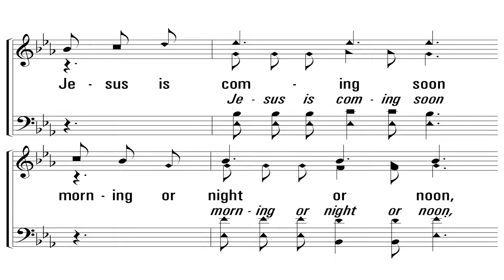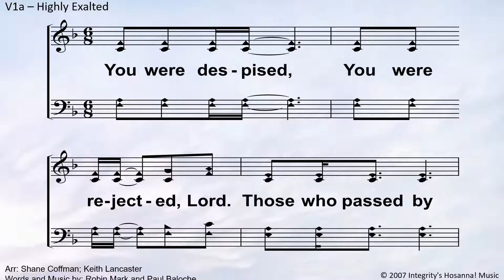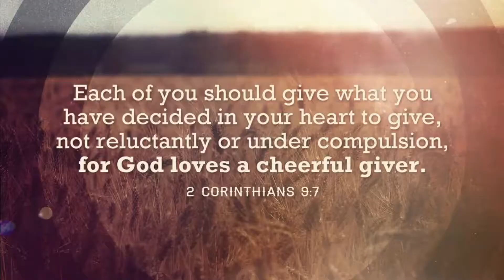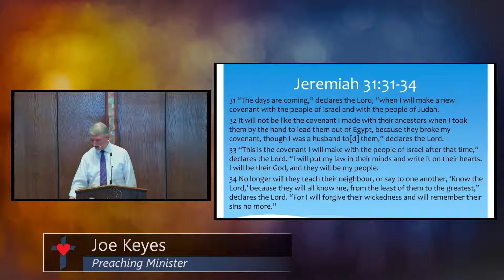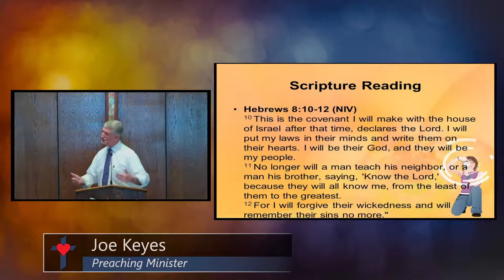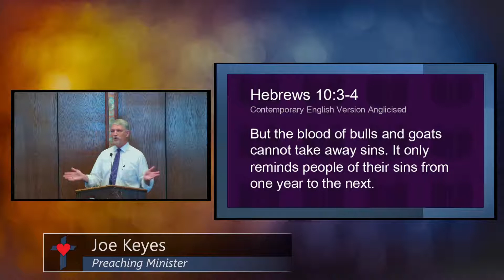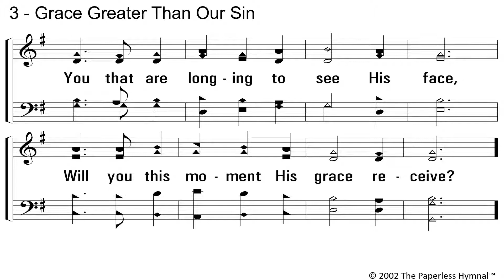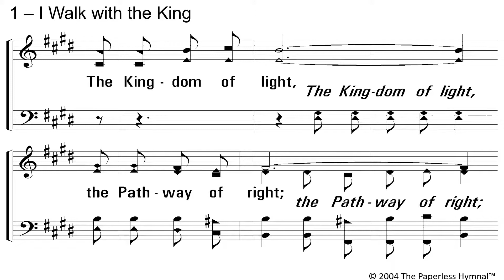Written on Their Hearts